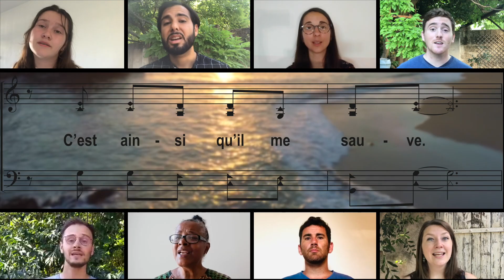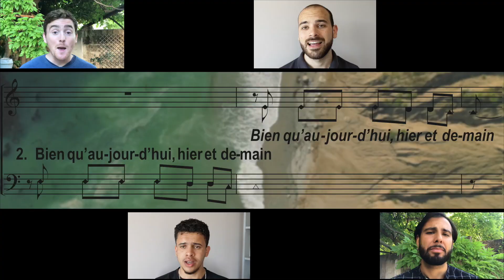CELUI QUI ME SAUVE (My Savior, My God)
Projet de chorale virtuelle "Chœur à cœurs"

Paroles : P. Dauner
Arrangement : Mike Rogers (Praise & Harmony)

1. Sans tout saisir vraiment très bien
Du plan que Dieu pour moi détient
Je sais qu’à sa droite intervient
Celui qui seul me sauve.
Tout ce qu’il me dit je le crois,
Puisqu’il voulut mourir pour moi
En s’abaissant jusqu’à la croix :
C’est ainsi qu’il me sauve.

Il a quitté sa gloire aux cieux
Pour moi, le rebelle orgueilleux,
Accomplissant le plan de Dieu,
Pour que sa mort me sauve.

Sauveur aimant, Sauveur vivant,
Sauveur qui m’aide à chaque instant !
Mon Dieu qui est, Dieu qui était,
Mon Dieu qui vient, règne à jamais !

2. Bien qu’aujourd’hui, hier et demain
Soient tout ce que voit l’être humain,
L’éternité tient dans la main
De celui qui me sauve.

Sauveur vivant ! Sauveur aimant !
Sauveur vivant !